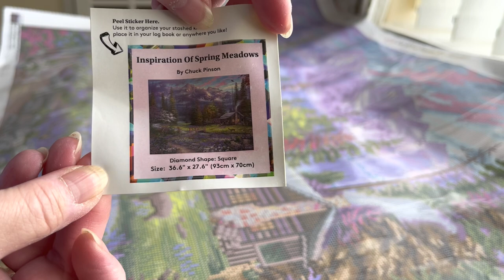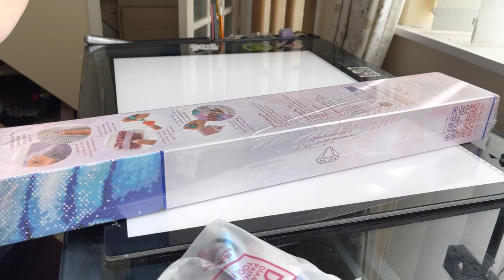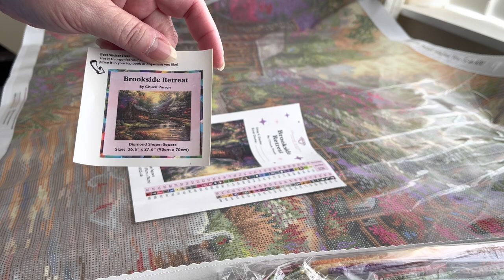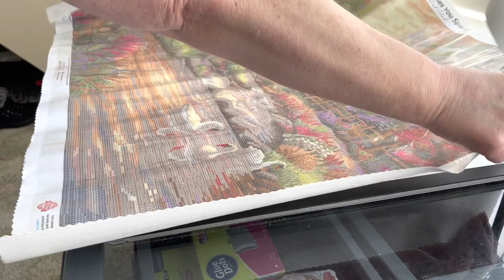DAC Unboxing Part 2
Over 18’s Only